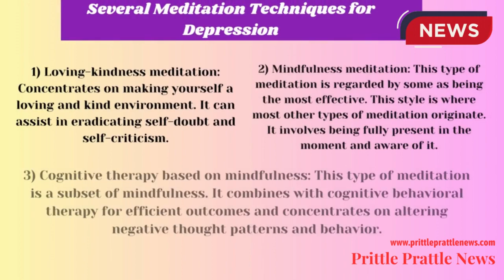Prittle Prattle News - Meditation therapy helps to cure Depression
Authored Article by Mr. Gurpreet Singh Arora, Founder member, ‘Make Me Pure’. Government-trained teacher in Hypno-councillor, DMIT Counsellor, NLP Practitioner, Past Life Regression Expert, and Reiki Grand Master at Make Me Pure, Licenced career coach and a trained hypnotherapist. Depression is still a serious health concern for the younger generation. Regular depression can increase the risk of heart disease and illness-related death. It affects 20% of adults over the age of 65. Also, it has an impact on people's daily life by increasing social isolation and impairing cognitive performance, particularly memory.